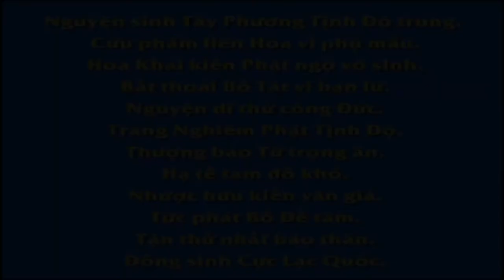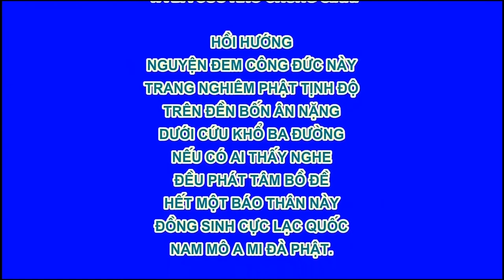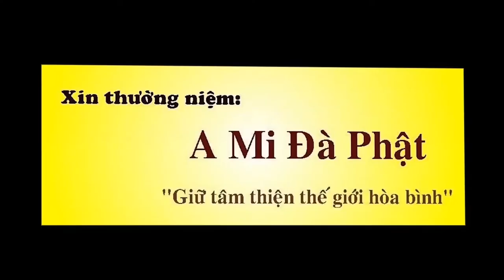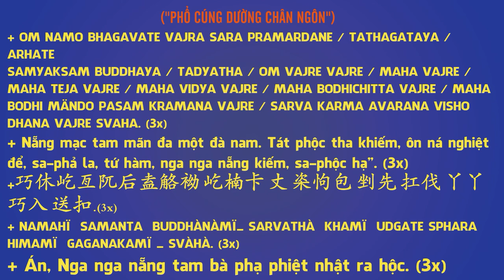EP 24, 【愛護生命的故事】義犬捨命救人【24】 , Phim Hoạt hình Phật Giáo, Pháp Âm HD